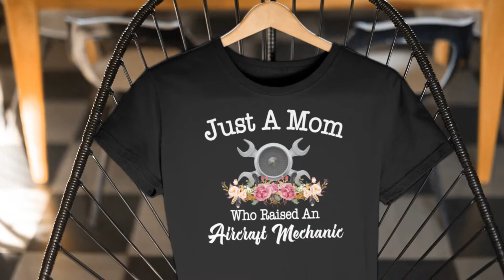Just A Mom Who Raised Aircraft Mechanic - Aircraft Mechanic Shirt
Just A Mom Who Raised An Aircraft Mechanic. Display a picture of beautiful flower branch, aircraft engine and wrench icons to express a meaningful message, this mechanic, aviation apparel makes a special Mother's Day, Aviation Maintenance Technician Day gift for mother of an AMT, aircraft maintenance technician. This mommy design is also available for home decors and accessories and drinkware such as posters, stickers, mugs, etc.